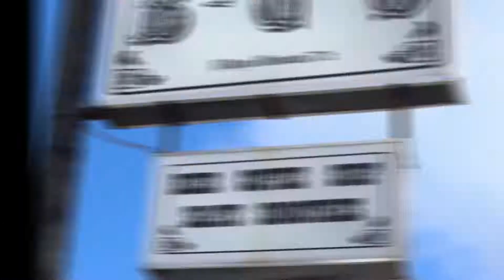Komang Ari: The Espresso Gangster Brews Laybacks and Barrels Extra Strong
Komang has a heart of gold, a smile of sincerity, and a surf style like no other. We went out to Bingin to catch a few and also got our java fix from BGS from the ambassador himself